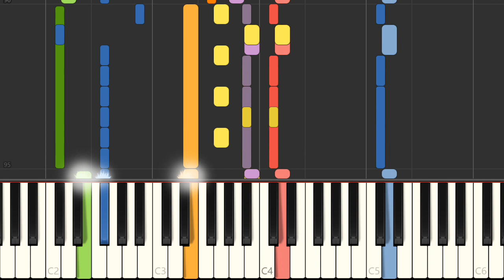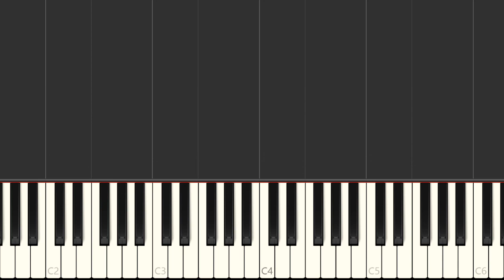Piano - SNES Final Fantasy Mystic Quest - Temple